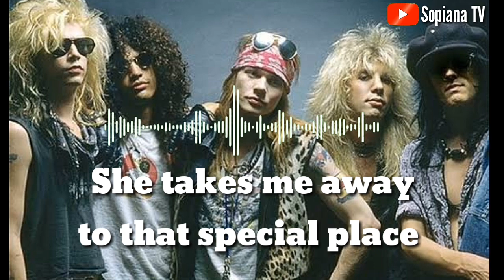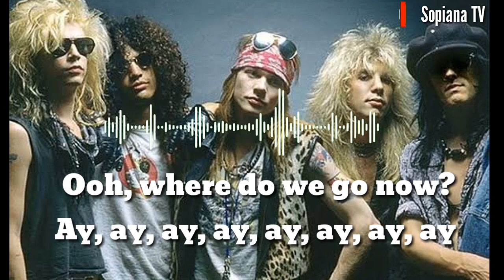Guns N' Roses - Sweet Child O' Mine (Lyrics)